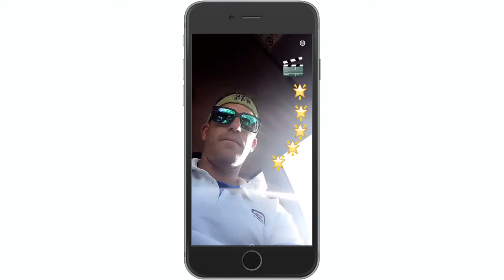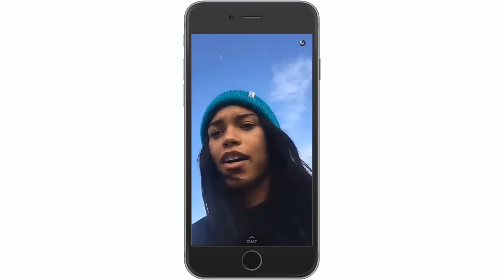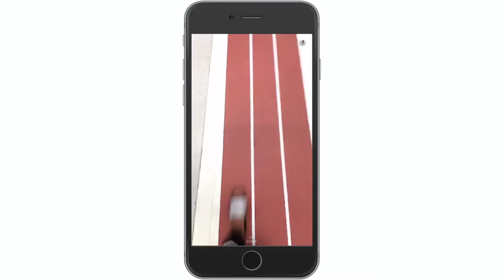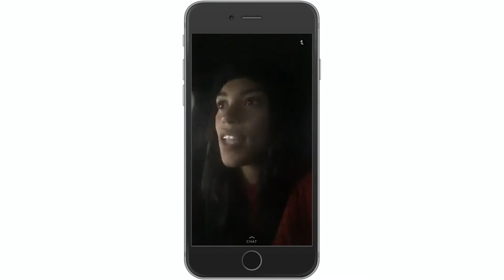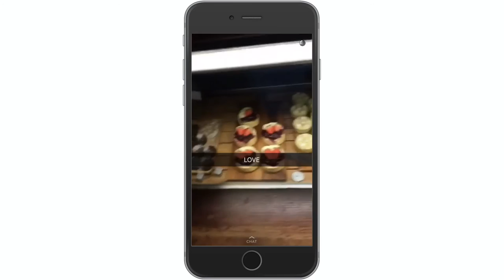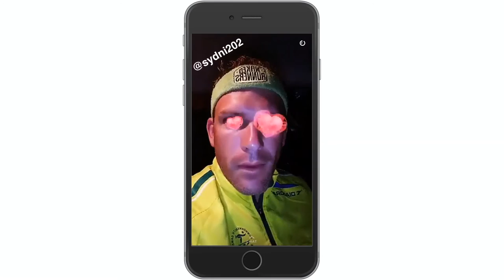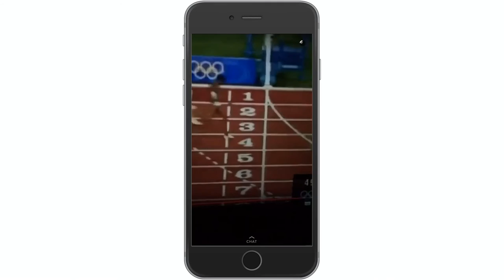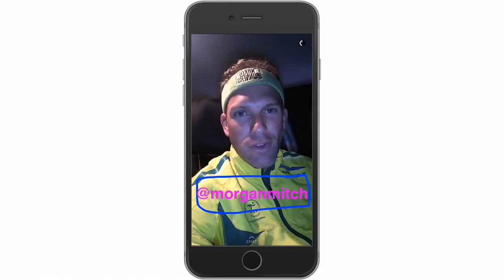Morgan Mitchell - Snapping With The Stars Ep 05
A replay of the mossyandrobbo Snapchat Story on 6 April 2016, featuring questions with special guest, Olympic 400m Qualifier and 2-time National Champion, Morgan Mitchell.